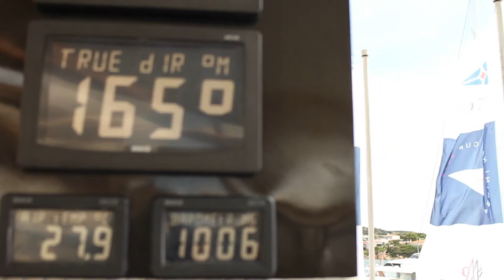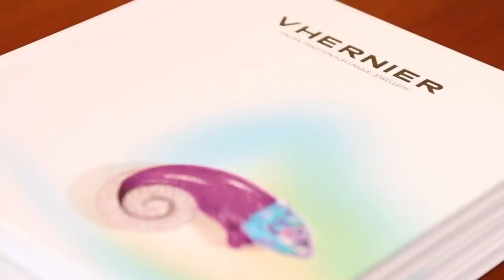Perini Navi Cup 2013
Hosted by the Yacht Club Costa Smeralda, the Perini Navi Cup brings together sailing yachts built by the famed Italian shipyard Perini Navi. This year's regatta attracted 15 superyachts, including one of the oldest as well as the newest: Corelia, built more than 20 years ago, and Seahawk, handed over just a few weeks ago. They raced against yachts like Maltese Falcon, P2, Tamsen, Xnoi, Panthalassa, Silencio, Zenji, and Jasali II.